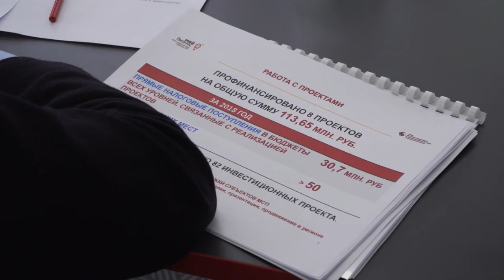Открытие центра «Мой бизнес»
Окно возможностей для стартапов. Институты развития бизнеса объединены в единый орган. Сегодня с работой многофункционального центра познакомился временно исполняющий обязанности Главы Чувашии.